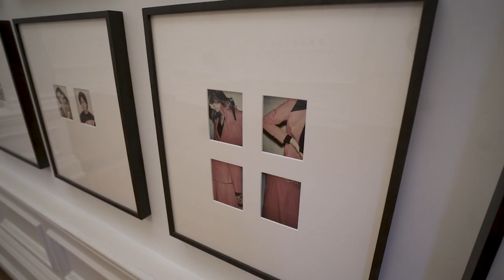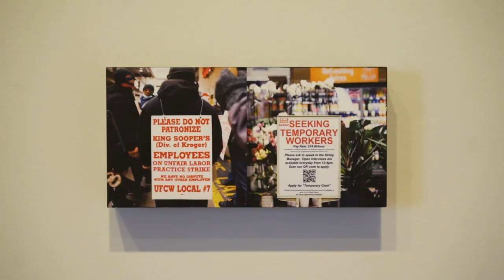WARHOL, People and Things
Warhol, PWarhol, People and Things is an extensive exhibition focusing on Andy Warhol and his influence across several generations of photographers, filmmakers, musicians and multi-media artists. Including works by Warhol, contributions by his close friends, and commissions and interventions by contemporary artists from New York, Porto, and Lisbon, this project resulted from collaboration between the Mishkin Gallery, Baruch College of the City University of New York (CUNY) and Casa São Roque, Porto.

 The exhibition presents the importance of Andy Warhol’s contribution to critical art discourse and the development of media art. It also examines how his methods and gestures inspired a re-envisioning of the object and the subject, redefining the relation between people and things and expanding our knowledge of social life.